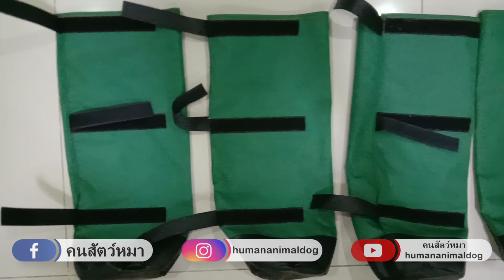Afghan Hound dog learning to wear boots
With 3-4 months of monsoon season each year here, these boots can save their coat and the owner's time and labor.